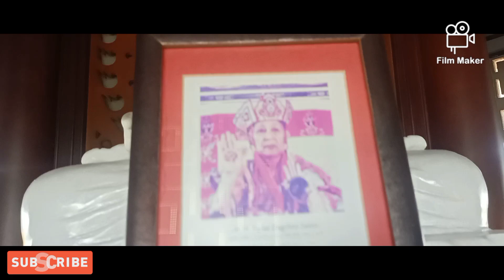Travelling to Vietnam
l clicked this video during i am in Vietnam with the group if Guru Sakya Monastery monks in n the month of May and year is 2023. i made this video is specially for those who like to watch and know about the country of Vietnam. i actually uploaded here Vietnam Sakya Centre and the few important thinks of near Vietnam Sakya Centre. But in detail, you will know after watching this video.